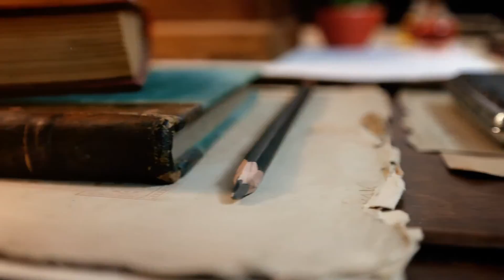For Kecia... Artist Video Sketch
Kecia Crum Smith, age 38, of Cedar Park, Texas, passed away on Thursday, July, 6, 2017 after a courageous battle with cancer. She was the beloved wife of Dennis Smith.

Kecia was preceded in death by Justin Skipper; paternal grandparents, TC and Lois Crum; maternal grandparents, Robert Sr and Joyce Parker.

Kecia’s exuberance about life overflowed to all who was around her. She was an incredible person who loved spending time with family and friends. She was also a member of Rockpointe Church in Leander and often volunteered with children’s ministry.

Funeral services will be held under the direction of Beck Funeral Home in Cedar Park, TX. Visitation will be at Rockpointe Church with Pastor, Shayne O’Brien officiating on Monday, July 10 at 11am, with services starting at 12pm. With graveside services to follow at Liberty Hill Cemetery in Liberty Hill, Texas. Pallbearers will be Chris Crum, Lance Boley, Rick Barnett, John Woodward, Lance Kirk, and Paul Herrod.

A memorial fund has been set up for Kecia’s medical expenses, final arrangements, and family fund